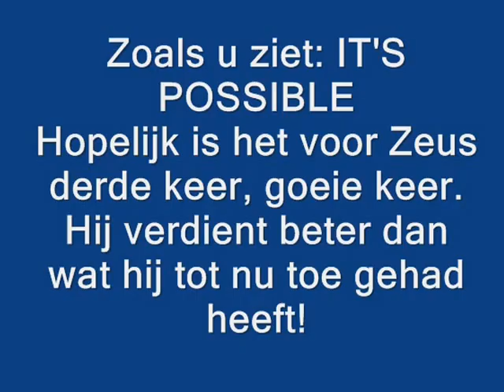Zeus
Asielhond Zeus zoekt nieuwe thuis